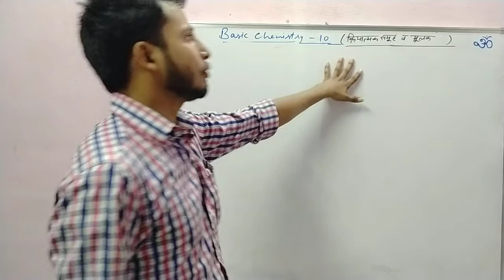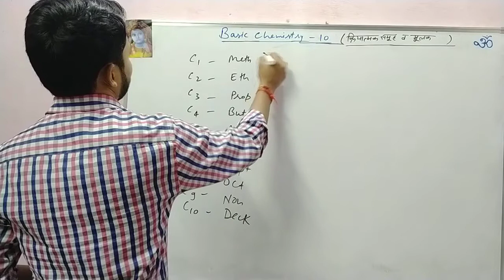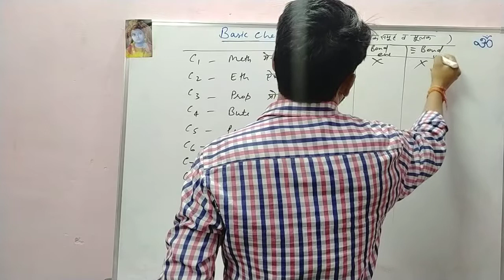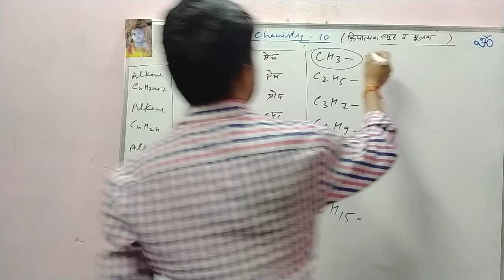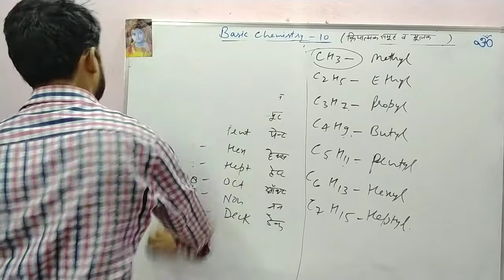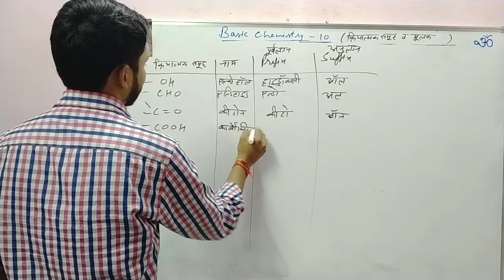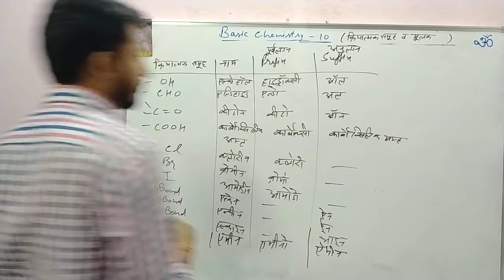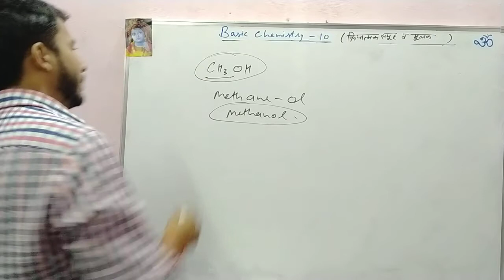Basic Chemistry-10|Functional Group and Radicals(क्रियात्मक समूह एवं मूलक )|Organic Chemistry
Basic Chemistry
In this video we discuss about Carbon and Hydrocarbon|Saturated ,Unsaturated Hydrocarbon|Alkane,Alkene,Alkyne